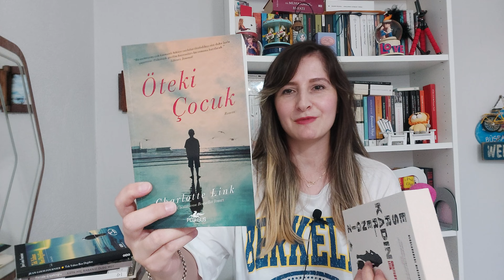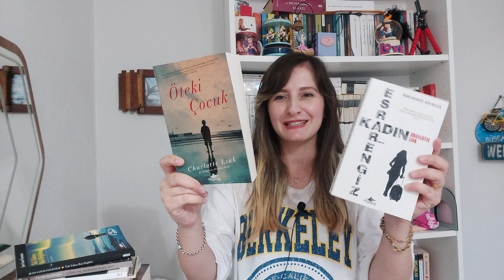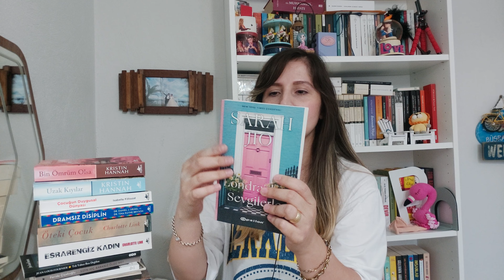KİTAP ALIŞVERİŞİ | Dev Amazon İndiriminden Aldığım 15 Kitap ! 📚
keyifli seyirler